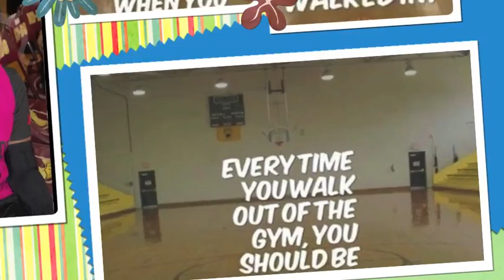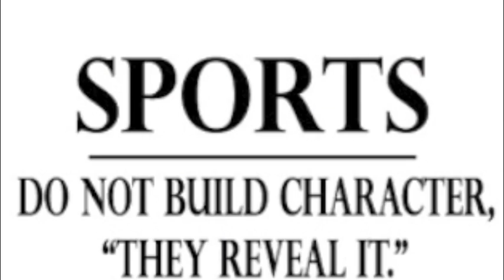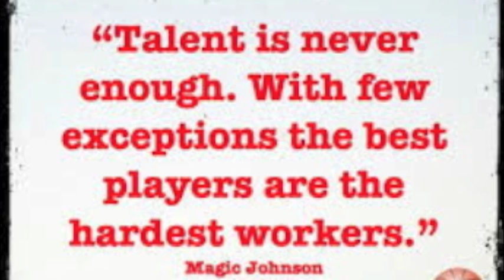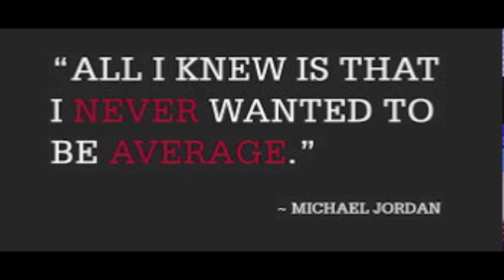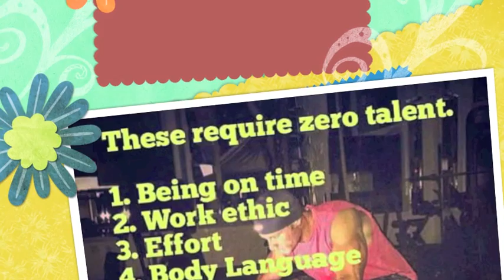2015- 2016 Schenectady Junior Lady Patriots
Schenectady youth girls basketball program has had a successful season of travel basketball.